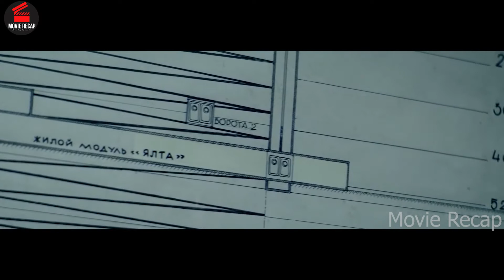Digging The Deepest Manmade Hole Reveals an Ancient Parasitic Creature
Movie:
Owner & Directed By :

Like this video if you want to see more explantion and tell us what you thought in the comments below.